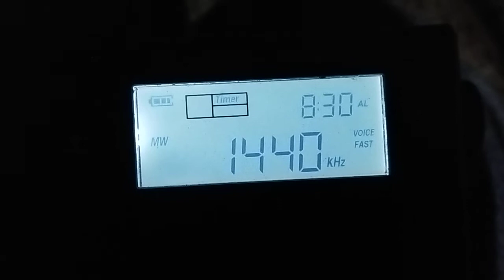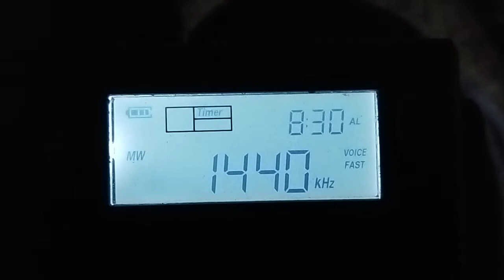1440 kHz JOWF STV Sapporo TV Hoso